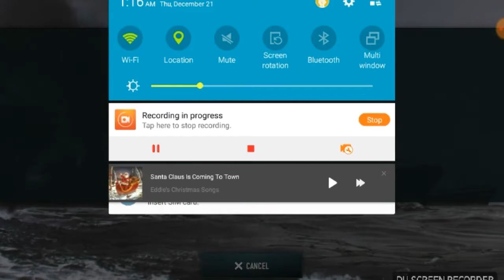How To Not Fail with the South Dakota BB-57 (HT Series) Battle of Warships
How To Series #6